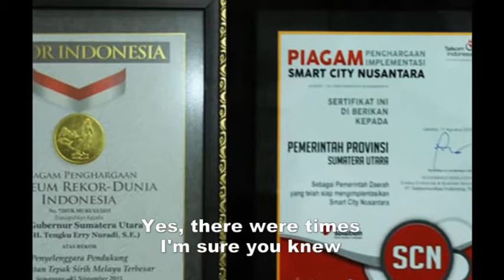My Way - Frank Sinatra Cover by Dr. T. Erry Nuradi